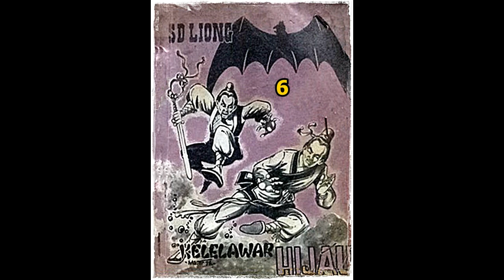Seri Cerita Silat Kelelawar Hijau Jilid 6